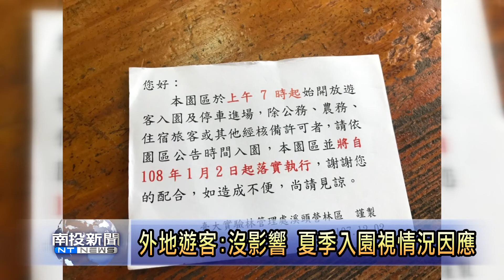南投新聞 溪頭園區取消彈性入園 夏季入園視情況因應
鹿谷溪頭教育園區，是老中青都愛去爬山運動的地方之一，但在今年1月起，取消彈性入園時間，更改為7點入園，就有民眾反應不方便，溪頭教育園區也表示，為了民眾健康設想，未來春夏會再研議，是反恢復彈性入園時間。